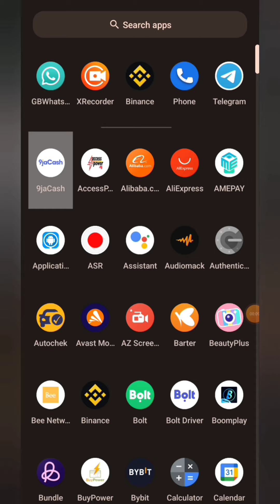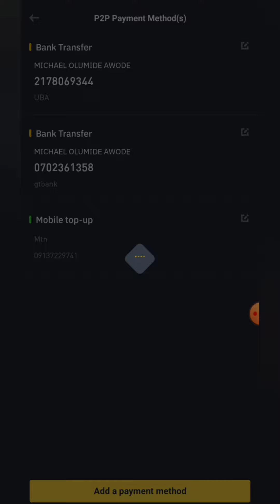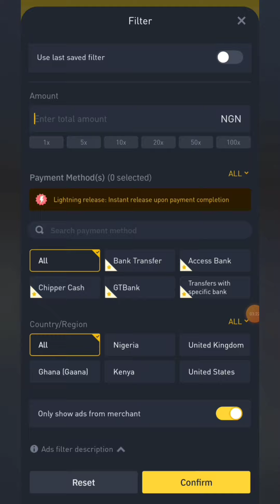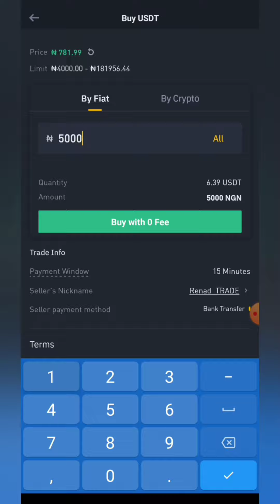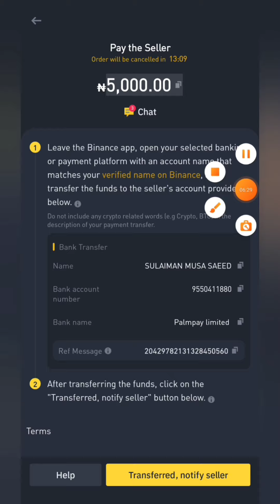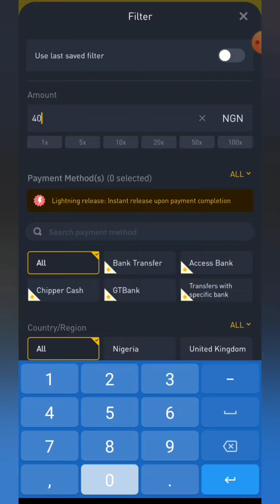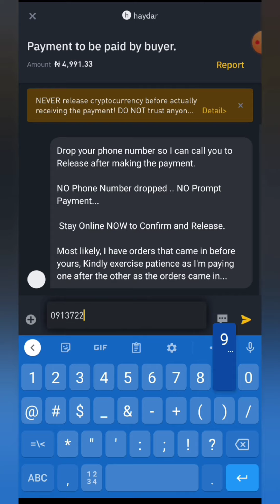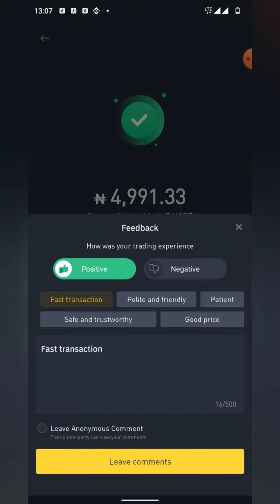Binance P2P Overview (How to Buy and Sell Naira Using P2P)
Making money online, working from home or wherever you are, is the ultimate dream. There are multiple legit ways available on the Internet which you can earn money in your spare time or even in your sleep. Anyone, even without previous experience can do this and make money online this year 2022.

No Earnings Projections, Promises Or Representations. Any earnings or income statements, or any earnings or income examples, are only estimates of what we think you could earn. There is NO assurance you will do as well as stated in any examples. If you rely upon any figures provided, you must accept the entire risk of not doing as well as the information provided